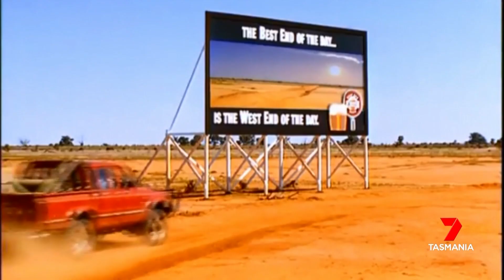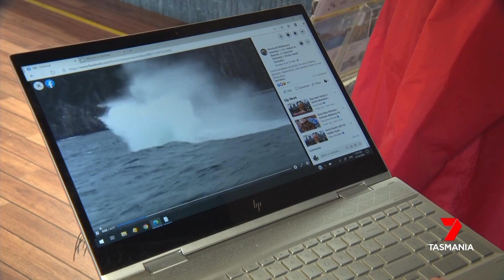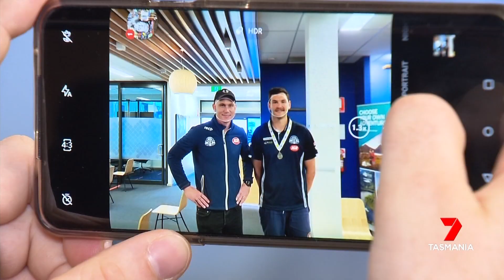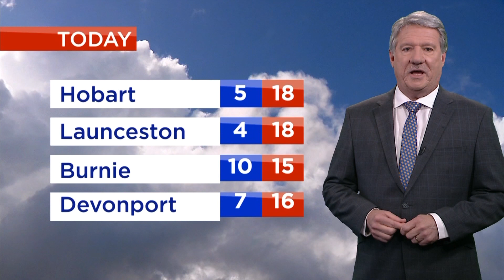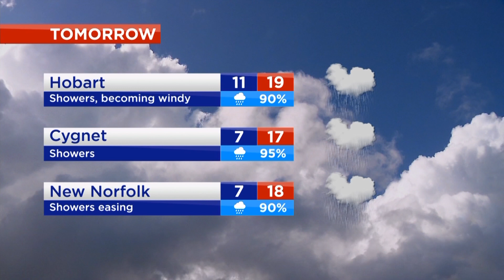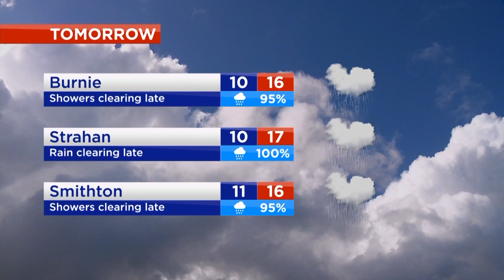Nightly News - Wednesday 14th October 2020